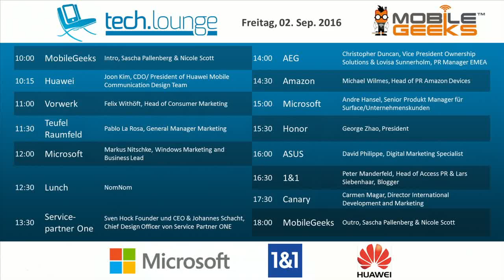IFA 2016 - Day 1 - Techlounge - Sascha Pallenberg, Mobilegeeks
TechLounge Outro Day 1 Sascha Pallenberg